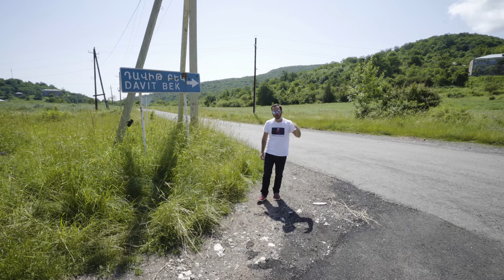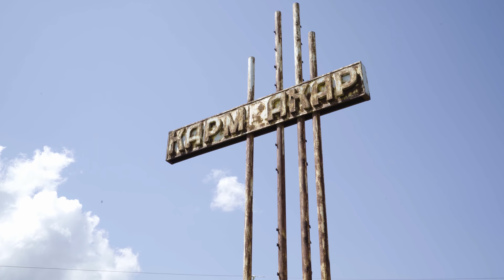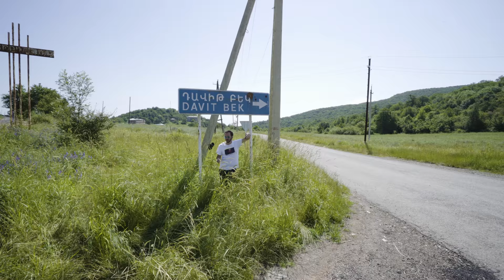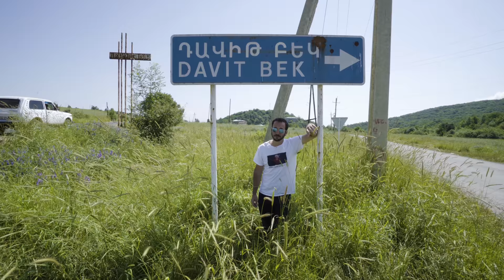Armenia's Greatest Battle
Today's episode isn't Sparta. But it does contain a 300 man army fighting back against 70,000 better armed troops. It's about Davit Bek, an Armenian legend. And more than that, it's about betrayal.

This video comes courtesy of us wanting to drone some spots on the drive to Kapan and needing a concrete reason to spend the money to head south. In the end, the expense was totally worth it. Syunik province is easily one of the most attractive places on Earth.